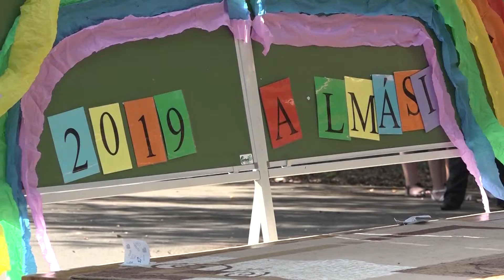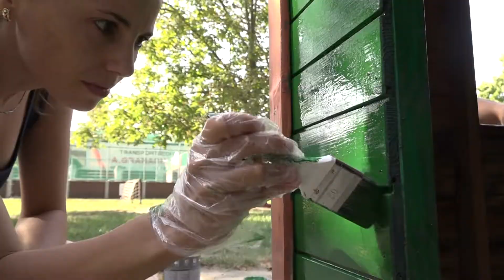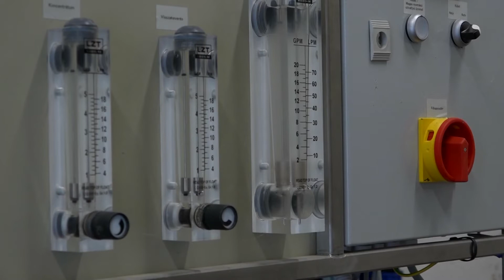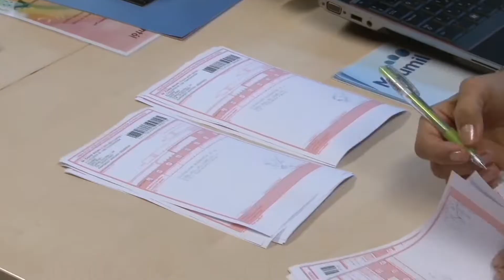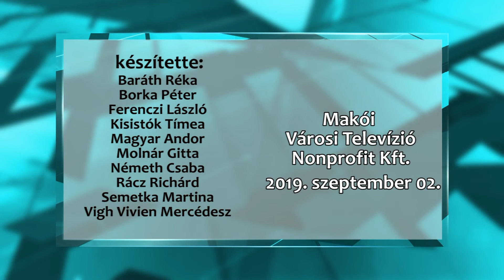Makói Híradó 2019.09.02.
-Családi Hagymatikum belépő jár a tankönyvek mellé a makói általános iskolásoknak
-Megszépült a Makói Óvoda Kálvin Téri Tagintézményének udvara is
-Harmincöt millió forintból korszerűsödik a Galamb iskola tankertje
-A hőség a babákat sem kímélte
-A fazekasságból kaptak ízelítőt a táborozók
-Kubinyi Anna gobelintervező életéről és munkásságáról mesélt a művész két lánya